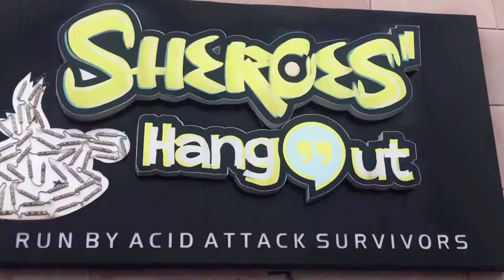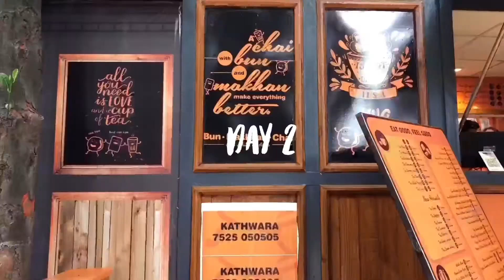Lucknow Vlog | Priya Chetri